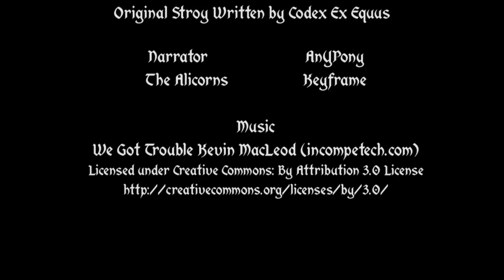[MLP Fanfic Reading] "Twilight Sparkle Kills Equestria" by Codex Ex Equus, ft. Keyframe